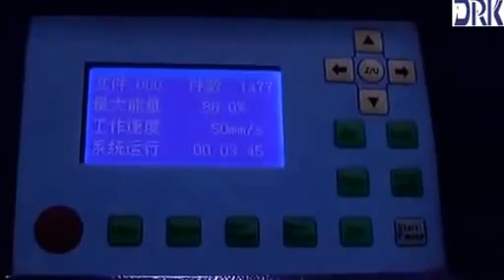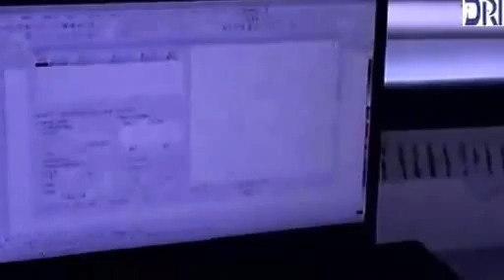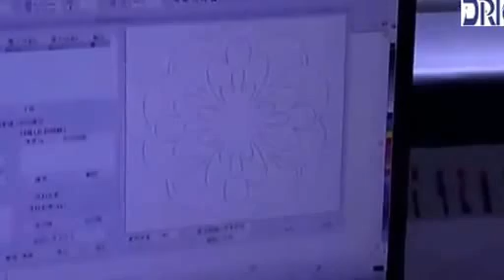laser glass engraving machine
glass laser engraving machine for glass design. High quality, high precision.